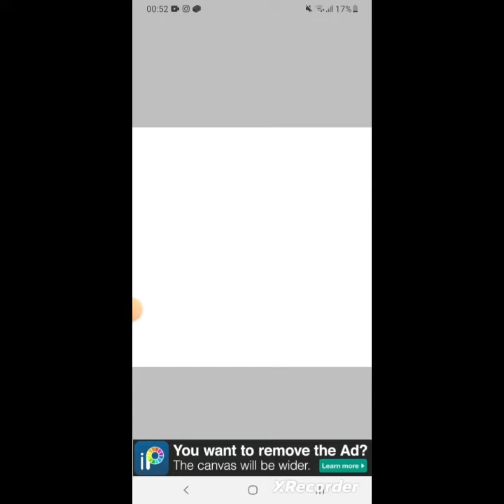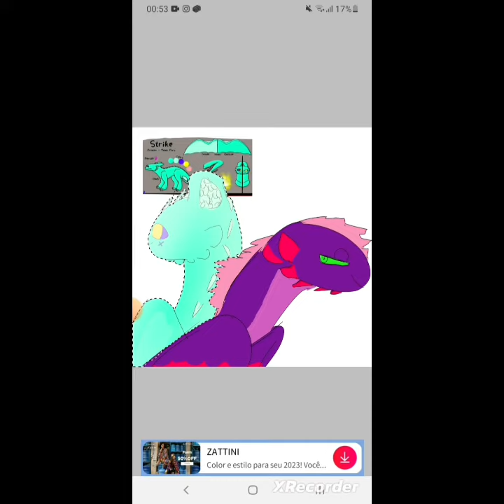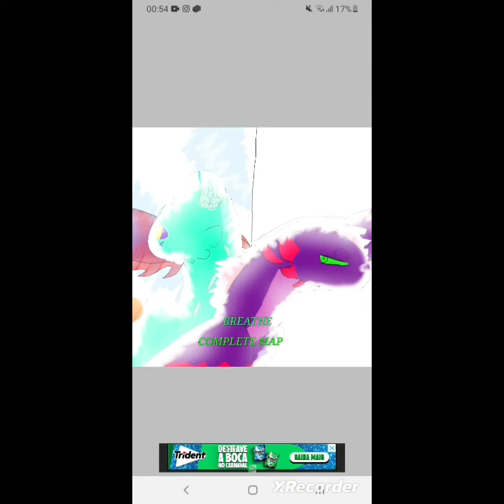Desenho para o concurso. @StrikeWildDragon666 desc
Sim, eu sei que  tá feio 🦇

1 imagem - desenho inteiro
2 imagem - fundo
3 imagem: desenho inteiro escrito como o desenho foi feito, e após isso mostra o vídeo.